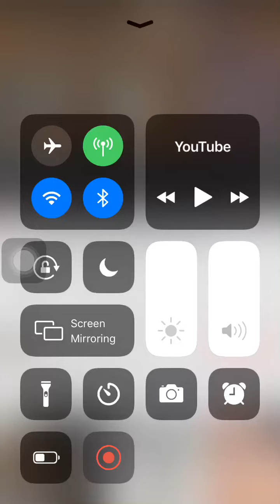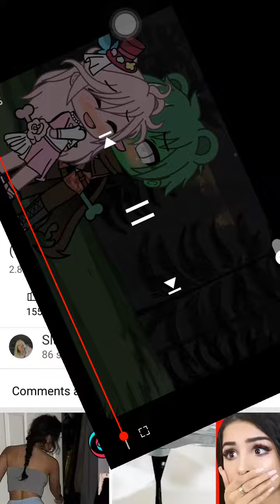grandmother x grandpa/zompiggy (pls read desc)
ok so everyone who loves piggy thinks grandpa is zompiggy